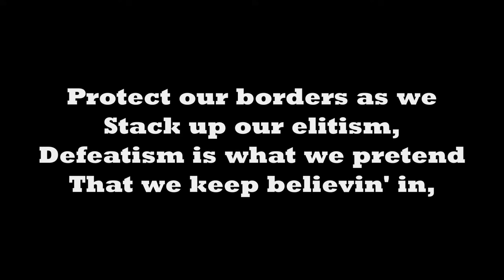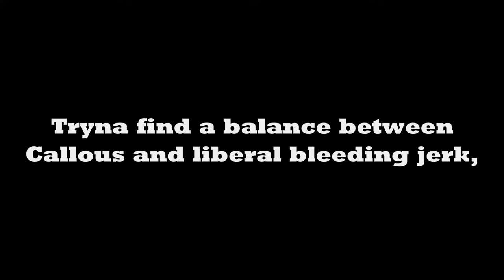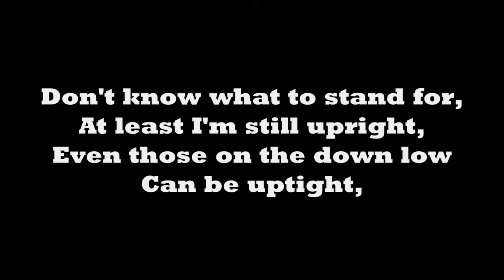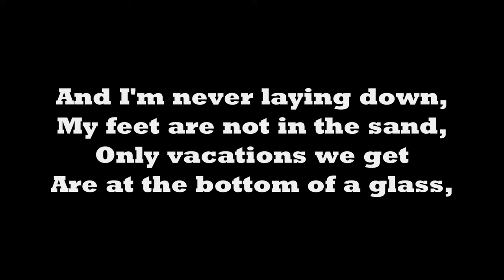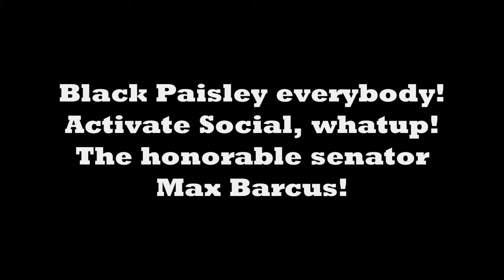e-dubble - Tired (Freestyle Friday #17) (Lyrics)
Original Description: I will be releasing lyric videos for the "Freestyle Friday" series in tribute to e-dubble (aka Evan). The reason for this is because I was informed on reddit that all the Freestyle Fridays will be lined up and on THE DAY OF the original release date, 11 years later. Now these songs will be release and referred to on that set date which is really cool and is the perfect time to make these! ENJOY!

 In case you didn't know, Evan is my favorite rapper/hip hop artist. I first hear his music around 2013. The song was called "Let Me Oh, which is his most popular songs. I never looked into Evan and his music until I came across him again in late June/early July. Ever since then, I've listened to every single one of his songs at LEAST 10 times. From his time from Irishtoothache (2003) to his first album "Straight Outta St. Mary's" (2006), to "Hip-Hop Is Good" (2009), to his most well known "Freestyle Fridays" (2010), to his "Written Thursdays" (2011), to his "Reset - EP" album (2012) to "First Friday" (2013), to his most recent album, and sadly his last "Two Tone Rebel" (2016). Every single of his songs are "addicting" to listen to. If you like funny songs, go to Irishtoothache.com, which the songs were produced by Evan, Peter Muth, Tup, Skeltz, Stubbs and the creator of the website Glazer. if you like Evan in particular making funny songs, that's what his album "Straight Outta St. Mary"is for. Sadder songs are for "Reset - EP". For an all around catchy/funny songs, check out his 54 "Freestyle Fridays" that he made every Friday for over a year straight! I know this is a long description and no one will read this, but this is just some of the things he did. I still listen to Evans songs to this day. His "Freestyle Fridays" gained even more fans when people started using it in their COD montages. People such as Vanoss and StraightUpKnives. Evan even shouted SUK out in an interview. Since his passing on February 13, 2017, everyone has missed him. Lived a king, died a legend. "Sadly, the most underrated artist/music producer" and he should of gained a lot more popularity. Evan didn't care of the amount of people who listened and has the most loyal of fans. It just bothers me that more people can't listen to his music and there's no way he can grow too much bigger, sadly. He was only 34 years old when an infection, that doctors don't even know exactly what, killed him. He saved many peoples lives, brightened up their days and even helped people get through school. I wish he was still here today so I could meet him in person and so we could all enjoy his music. Guaranteed he would of been successful. Anyway, I wanted to make this video, not only to try and get his name out there, but also because its Good Friday.
"Still a Wallace in the afterlife"
"Hip-hop is good and i'll take that to my tombstone"
Rip Evan Wallace, Two Tone Rebel, Owner of Black Paisley, E-dubble
November 1st, 1982 - February 13, 2017 (only 34 years old) passed due to an infection way too early on in life.

FOLLOW ME?

Original Song Publish: May 21, 2010 (5/21/10)
Original Edited Date: May 21, 2021 (5/21/21)
Original Uploaded Date: May 21, 2021 (5/21/21)